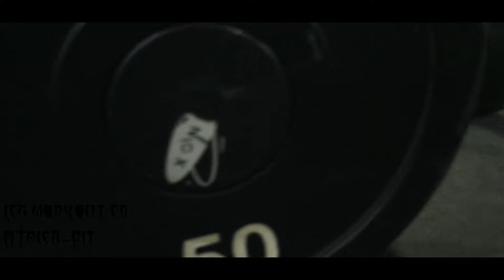LEBANESE LEG WORKOUT EDIT!!! NF - REMEMBER THIS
If you'd like to help support me and the work I'm doing on this channel, please like the video, leave me a comment letting me know what you thought and/or share the video wherever you have a voice.